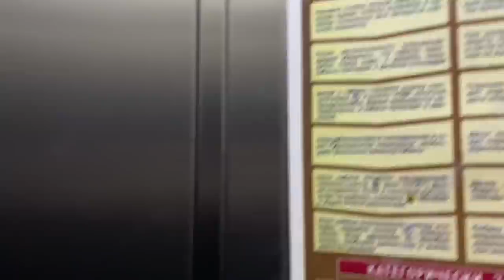Ради чего Захаров отказался от таких денег..? Я в шоке!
КАРТА СБЕР
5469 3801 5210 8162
Maxim Pokidov

АЛЬФА БАНК
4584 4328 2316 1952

1